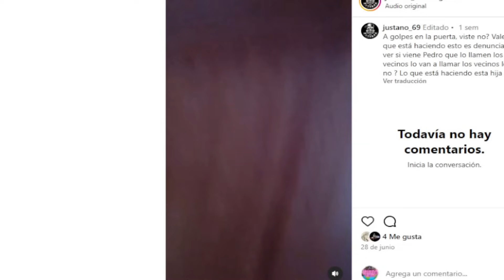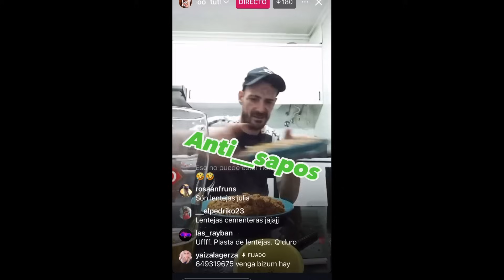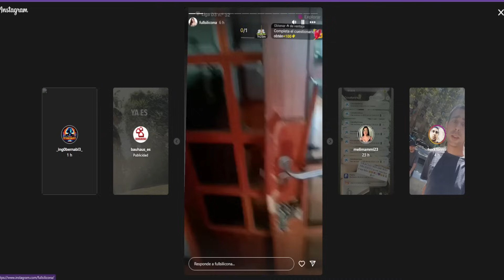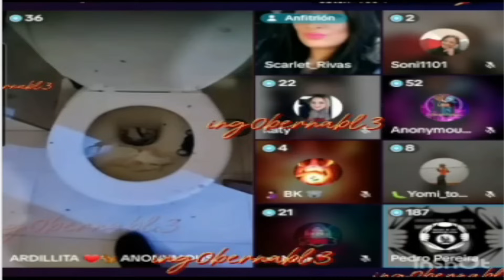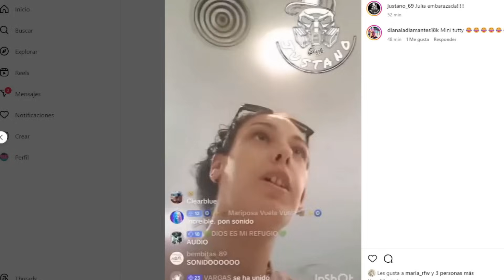HUYE de la JUSTICIA ESPAÑOLA en PORTUGAL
⚖️Máximo, más conocido como Tutty Capo, el tiktoker gallego que huye de la justicia española en Portugal. Tras estrellar su coche contra una patrulla de la Guardia Civil, Tutty escapó a Portugal para evitar la prisión. Solo en tierras lusas, su vida dio un giro cuando Julia apareció, llevándolo a un torbellino de amor y conflictos.
Si me olvido de alguien que me lo diga y lo pongo